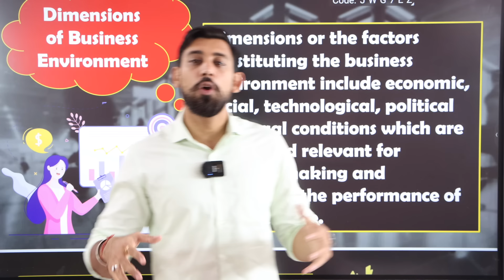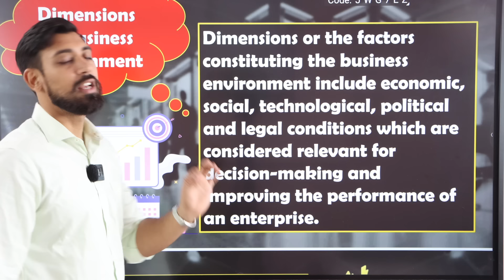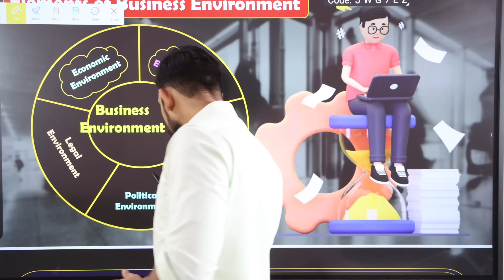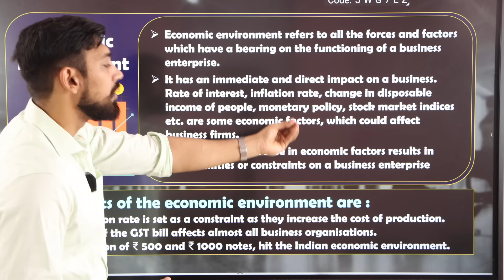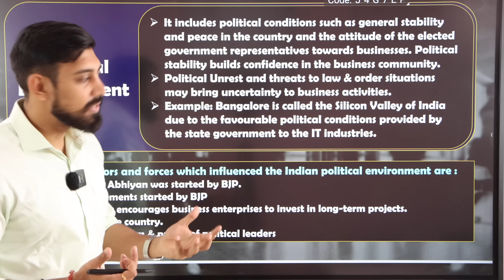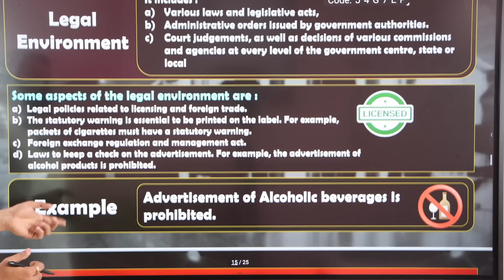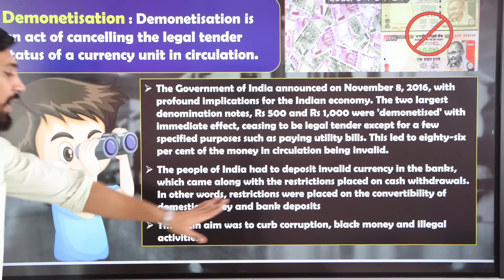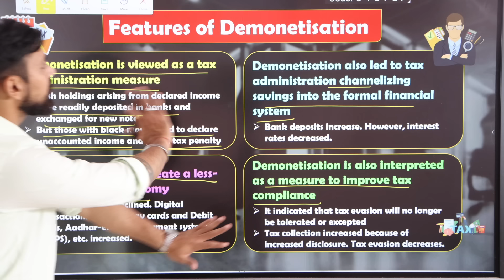Business Environment | Chapter 3 | Business Studies | Class 12 | Part 2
Much love :)
Rajat arora :)